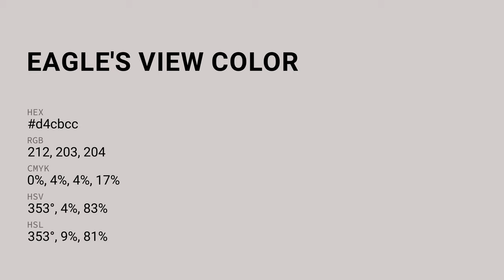Eagle's View color d4cbcc hex color - Grey color - Cool color d4cbcc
What color is Eagle's View ? d4cbcc hex color - Grey color - Cool color d4cbcc

Hex d4cbcc Color Code is also known as Eagle's View color.

Hex d4cbcc Color code in RGB color code model is created after adding 83.14% red color, 79.61% green color and 80.00% blue color.
Hex d4cbcc Color code in CMYK color (process color) code model is generated after subtraction of 0% cyan, 4% magenta, 3% yellow and 16% black.